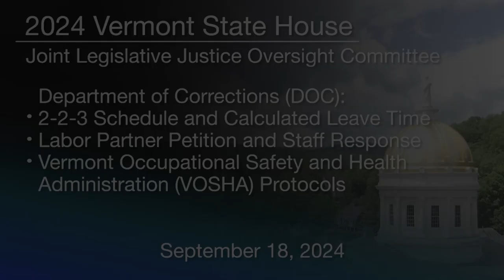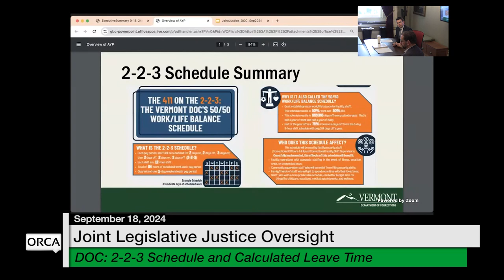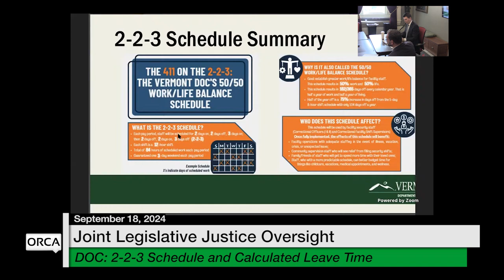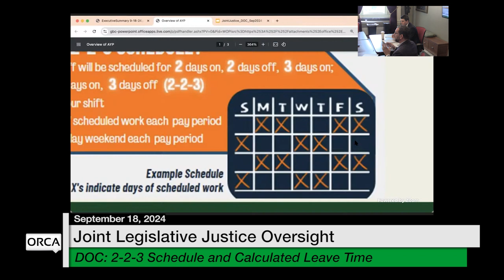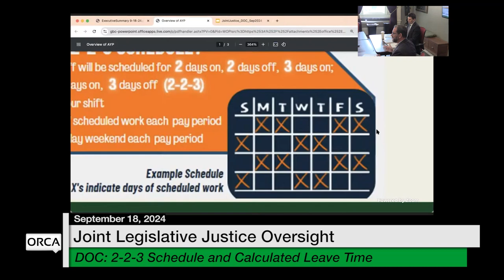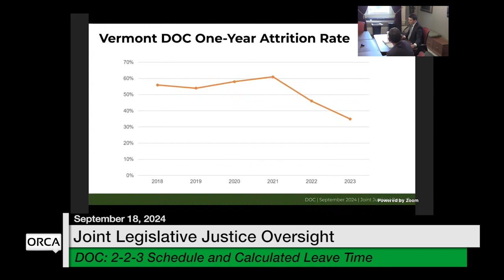Vermont State House - DOC Updates 9/18/2024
Vermont State House - DOC: 2-2-3 Schedule and Calculated Leave Time, Labor Partner Petition/Staff Response; VOSHA Protocols